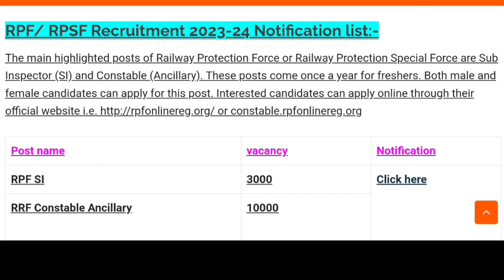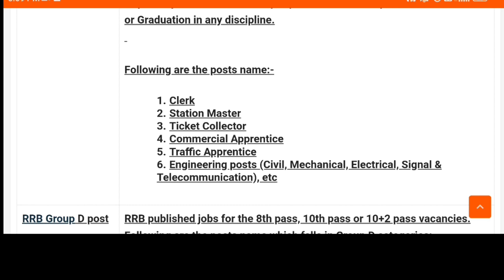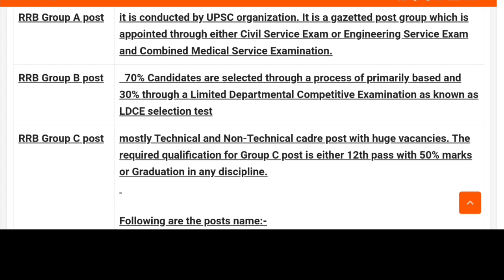रेलवे सीधी भर्ती 2023 || Railway Job Vacancy 2023 || Upcoming Railway Recruitment 2023 | rrb ntpc si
rrc new vacancy
railway jobs notification 2023
rrb tte vacancy 2022
how to fill form online
rrb recruitment 2022
railway 1.5 lakh vacancy 2022
railway upcoming vacancy 2023 latest notice
railway
railway recruitment 2023 tamil
railway recruitment 2022 in tamil
central railway apprentice form 2022
examhelpbangla
central railway apprentice online form 2023
railway vacancy latest news
upcoming govt job
rpf
group d
group c
central railway apprentice online form 2022
railway jobs
railway group d bharti update
railway group c upcoming bharti
west central railway apprentice 2022
rrb tte recruitment 2022
railway latest apprentice 2022
railway apprentice 2022
upcoming railway vacancy
ntpc
sarkari naukri
railway upcoming vacancy
rrb tte
railway vacancy 2023
railway metro
railway recruitment 2023apply
railway upcoming vacancy 2022-23
job
railway new upcoming vacancy 2022
rrb recruitment 2023 in tamil
best railway jobs after graduation
best railway jobs
best railway jobs for female
highest salary in railway jobs
indian railway latest job for men and women malayalam
rpf pc
railway job age limit tamil
railway jobs age limit 2022
railway recruitment age limit
railway jobs education qualification
railway recruitment post
indian railway recruitment tamil
railway recruitment board tamil
railway recruitment 2022 tamil nadu
rrb recruitment tamil
railway jobs tamil 2022
railway jobs tamil
railway recruitment tamil
ircon recruitment 2022
ircon railway recruitment 2022
ircon job vacancy
ircon iti technician job vacancy
today
supervisor
anganwadi
salary
news
rrb group c jobs
railway station
rrb recruitment 2023 notification
railway recruitment 2023 age limit
railway vacancy 2023 syllabus
upcoming railway jobs 2023
railway job
railway jobs 2023 notification
railway jobs 2023 in tamil
telugu
upcoming sarkari naukari
bharti 2023
railway latest news
irms update
latest govt job recruitment
railway upcoming vacancy in 2023
bhartiya railway bharti
indian railway
railway ki nai bharti aa gayi
upsc
upsc cs notification
railway irms
irms recruitment
irms latest notification
irms vacancy
indian railway new notification 2023
railway latest vacancy update
railway job 2022-23
railway tte new vacancy